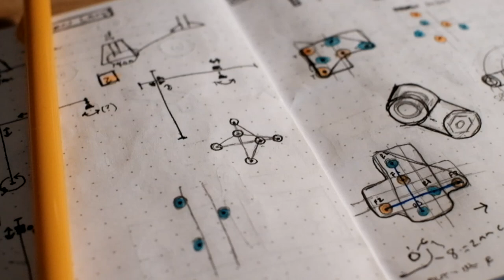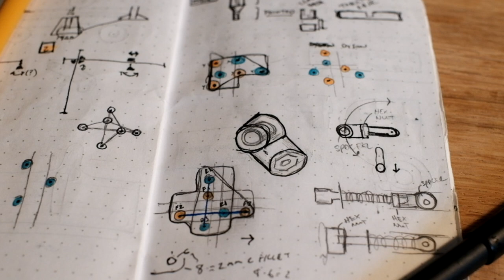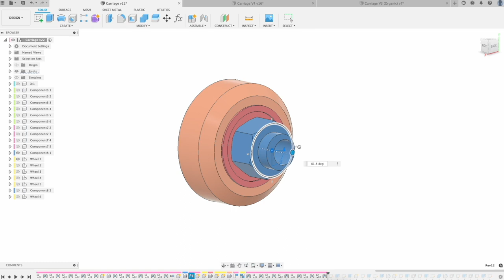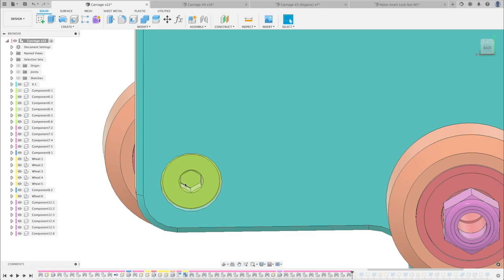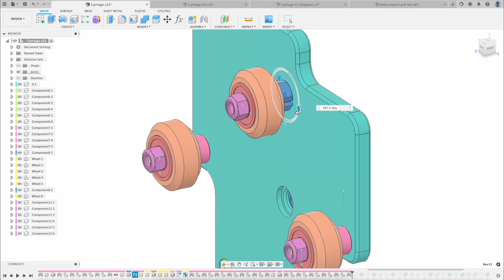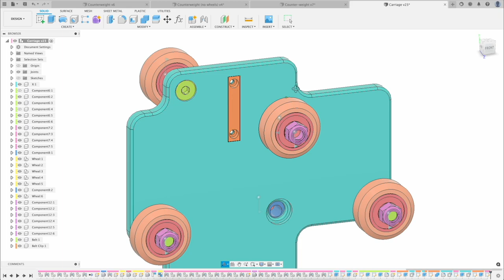Designing the 3D Printed Carriage of my DIY Dyson Task Light - DIYson Lamp Build Log #1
In this build log, I start designing the motion system of the lamp by designing and assembling one of the core components of the DIYson lamp: the carriage. Hope you enjoy it!

My favorite filament